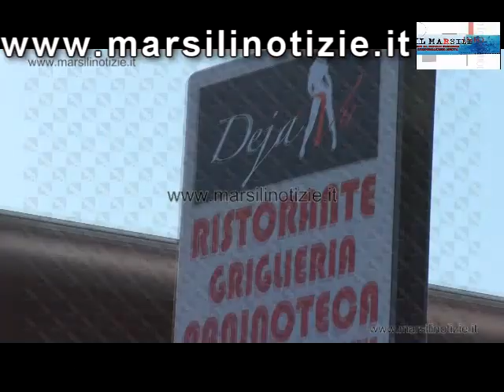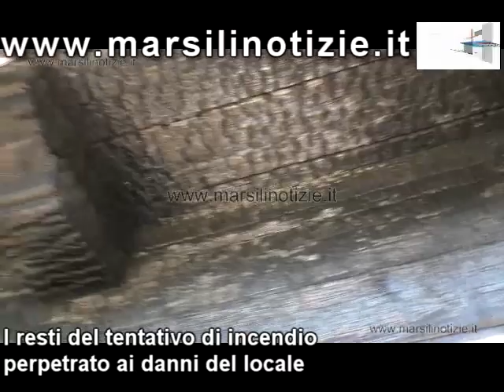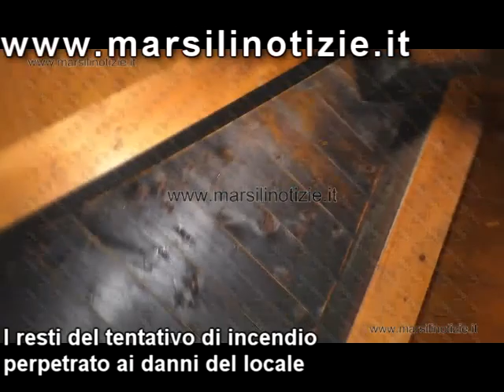Paola: Tentato incendio contro locale di un candidato Perrottiano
La descrizione di questo video è disponibile sul sito della Testata "Marsili Notizie", alla pagina